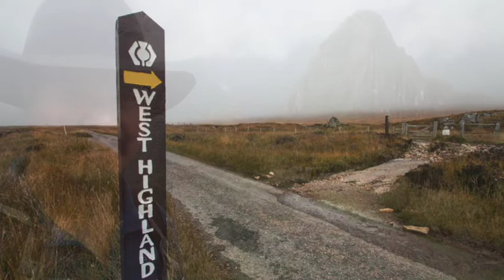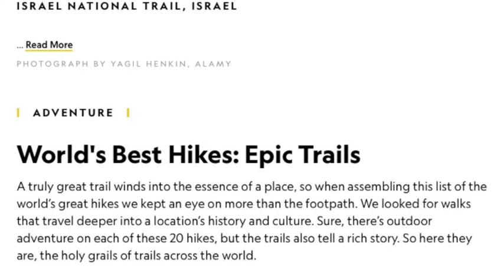Israel National Trail